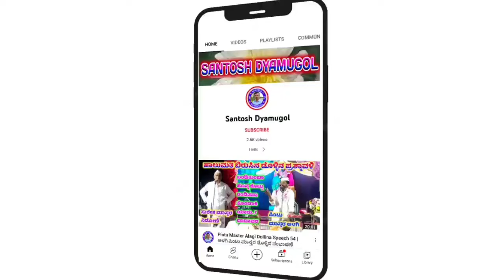Suresh Master Kambagi Gigi Pada 26 | ಸುರೇಶ ಮಾಸ್ತರ ಕಂಬಾಗಿ ಗೀಗಿ ಪದ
ಸುರೇಶ ಕೆಂಬಾಗಿ ಹಾಗೂ ಸಂಗಡಿಗರು

 ಸುರೇಶ ಕೆಂಬಾಗಿ ಗೀಗೀ ಪದ

"ಗೊಟ್ಯಾಳ" ಗ್ರಾಮದಲ್ಲಿ ನಡೆದ ಕಾರ್ಯಕ್ರಮ

              ಗೀಗೀ ಪದ

"ನೀ ಎಸ್ಟ್ ಶ್ಯಾನೆ ಇದ್ದಿ ಗೊತ್ತಾದ ನನಗ"